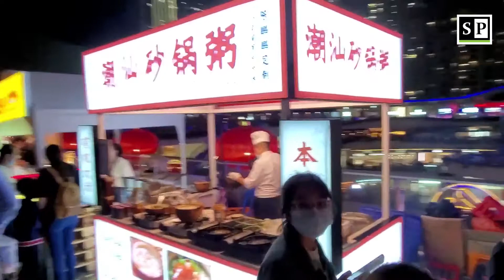Chaoshan Food in COCO Park; Rooftop Food Market in Shenzhen [Chiuchow/Teochew Cuisine]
Get a broad taste of Chaoshan food at an open-air market on the 3rd floor of Coco Park to satisfy your night cravings. Try out a dozen Chaoshan dishes, such as seafood porridge, fun guo (Chaozhou dumplings, 粉粿), beef offal (牛杂), as well as Hong Kong-style milk tea, Hong Kong-style French toast (西多士), Sichuan-style cold pot skewers (冷锅串串) and durian pancakes.